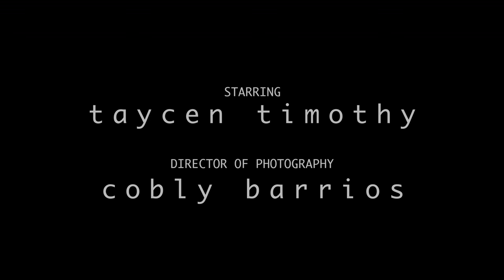Inside | TMA 285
A young man home alone one night finds himself being haunted my a familiar and frightening red light.

A John Newton Film
Starring: Taycen Timothy
Director of Photography: Colby Barrios
Orginal Music: Gavin Smith

Shot on the Ursa Mini 4.6K and a $10 budget.

This is based on a collaborative project underway between Logan Nelson's band "The Villa Theatre" and John Newton. The film depicts the struggle of a young man as with recently-diagnosed schizophrenia. The multi-media project will be a short film based around the album "Cipher."

By the way, if anyone know how to prevent the grid pattern visible in the shadows from appearing, let me know.